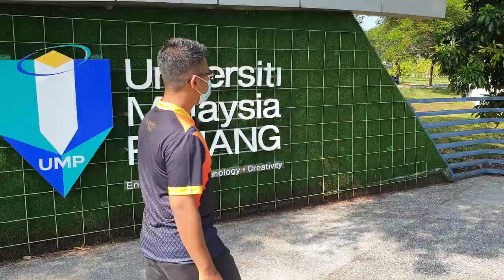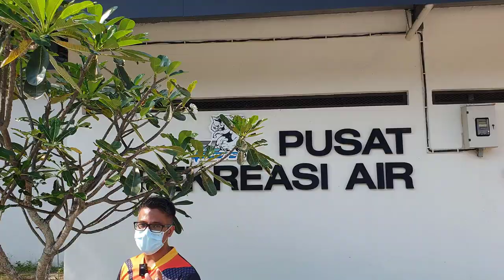UMP Pekan short campus tour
Berjalan sedikit mengelilingi tasik UMP Pekan untuk merai mahasiswa-mahasiswi baharu Oktober 2021.